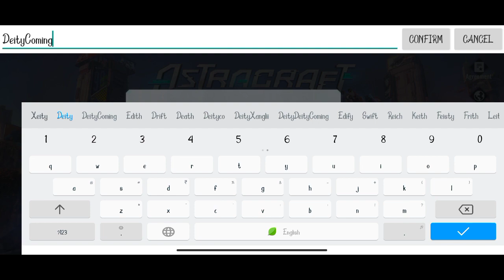ASTRA CRAFT GAMEPLAY NEW ANDROID / IOS GAME 2021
Be creative! Be resourceful! Be battle ready! Show off your creations!
Use your imagination and build the perfect ARMS from your own blueprint. Mechas, fighters, racers...From the ground to the sky, from looks to power. Animals, cartoons, even text...Break through your imagination!

· No two builds are alike! Infinite combinations, infinite tech, infinite power!
Hundreds of modules, themed pieces, tonnes of choices for you to build your desired machine.